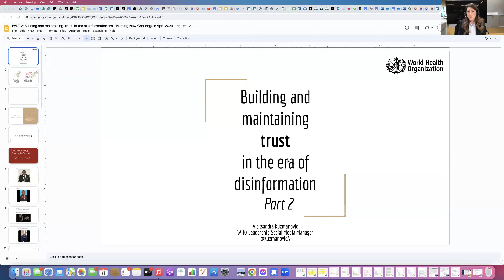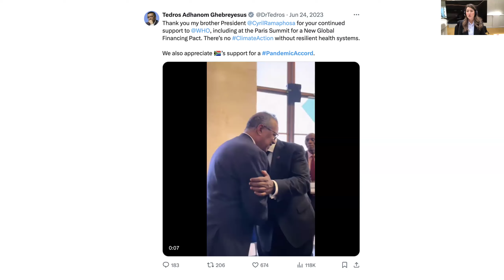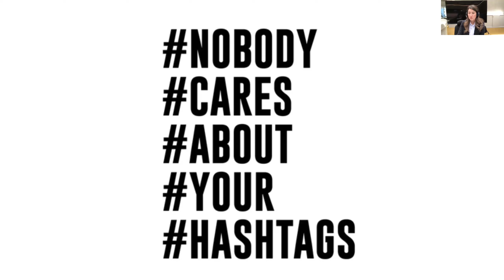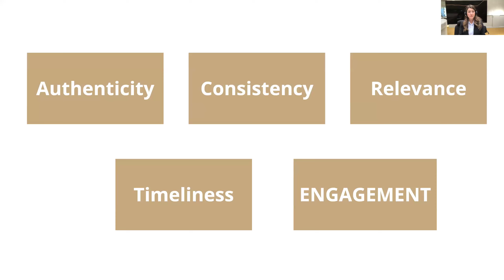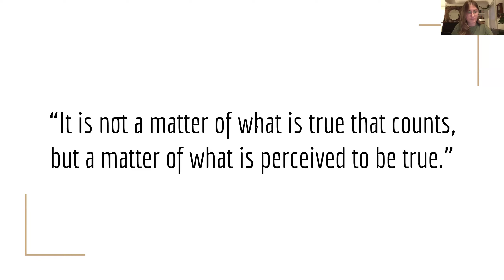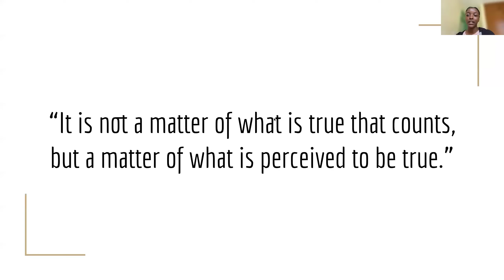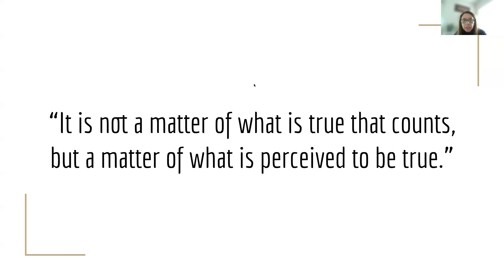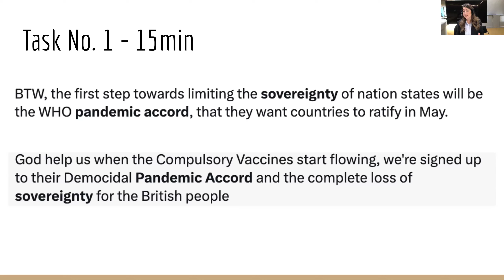NNCGSI x WHO Workshop - Tackling mis & disinformation: Using your voice to influence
During this NNCGSI Workshop, led by WHO Leadership Social Media Manager, Aleksandra Kuzmanovic, members of the Nursing Now Challenge had the opportunity to learn how to tackle mis and disinformation and use their voices for influence.